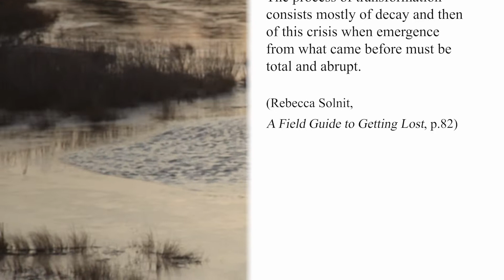Fourteen Days Day One